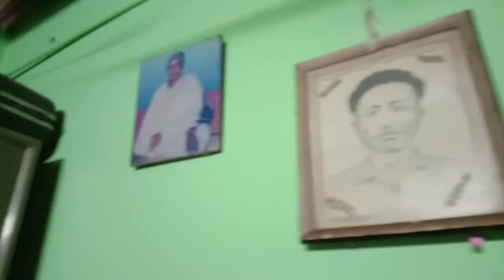আজ অনেক দিন পর ঘর পরিস্কার করলাম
কিছু স্বপ্ন থাকে কিছু আ‌শা থাকে যা পূর্ণতা পাক আর না পাক, স্বপ্ন গুলো নিয়ে ভাবতে খুব ভালো লাগে,নতুন আশা নিয়ে বাঁচতে খুব ভালো লাগে।।"

আমি শিপ্রা চন্দ পাল,একজন গৃহিণী।বই পড়তে, রান্না করতে,গান শুনতে আমার খুব ভালো লাগে।নিজের প্রতিদিনের ভালো লাগার মুহূর্ত গুলি আমি তোমাদের সাথে আমার এই চ্যানেল "Shipra's Vlogs"-এর মাধ্যমে তুলে ধরতে চাই..

ভালোবাসা নিও সব্বাই..♥